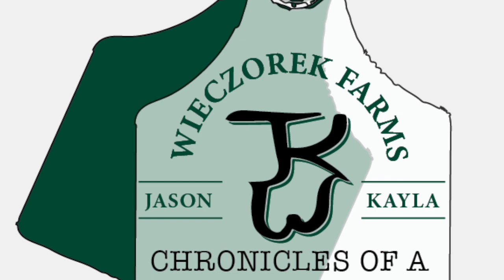VLog 61: Does It Ever Get Old?!?! (and a whole lot of cow kisses too!!!)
Tag Along for another day around the Farm... I was asked a few days ago.. Does this ever get old? And to be honest... No. Because it's rooted deep into my soul. Day in and Day out. I love it. Through and Through.. Yes there's times when I want to pull my hair out.. cattle are just like our kids. And honestly .. so are the horses and dogs too. They're more than just livestock and "working animals" .. but at the same time.. not exactly pets too. I was raised knowing we could at any time need to butch & eat or sell one of those cows I'd named or bottle fed and yes even snuggled up on. We are raising our own children up in the same atmosphere and I couldn't be more proud!

There's days I want to scream out in frustration. Especially if I lose a bottle calf or a weaned calf for what seems as no apparent reason.